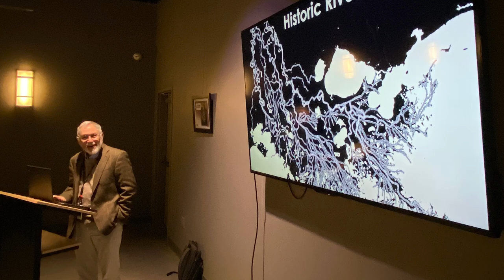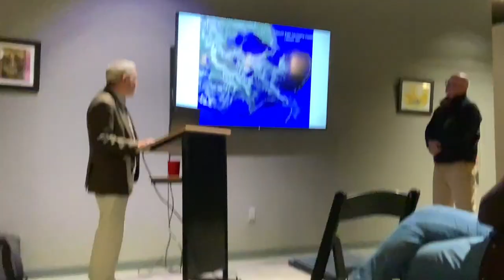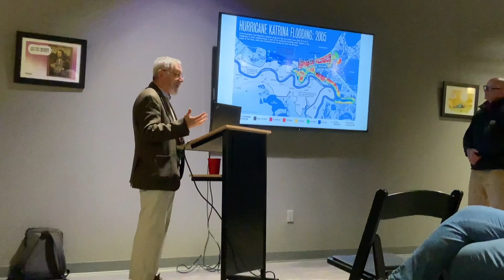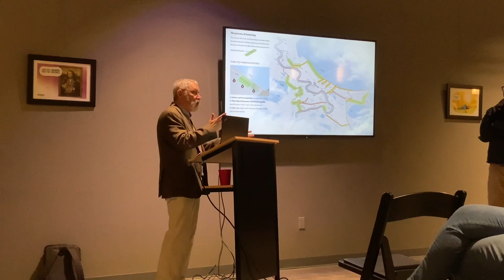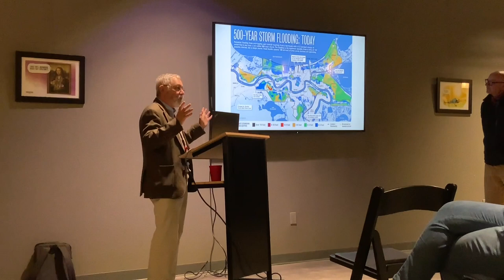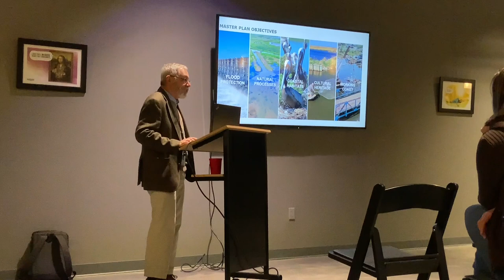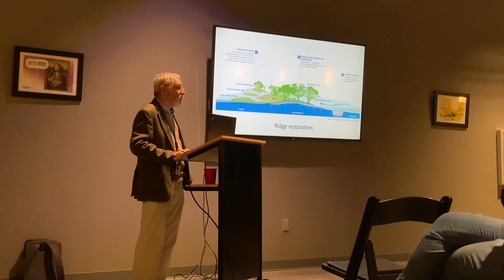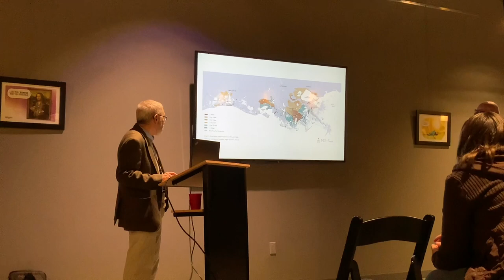Mark Schleifstein 2023 Update